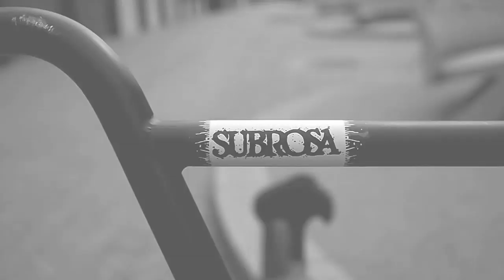DIG BMX: Setups V.1 - Scott Ditchburn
A new DIG BMX Setups video series. We kick things off by taking a look at Scott Ditchburn's Subrosa...